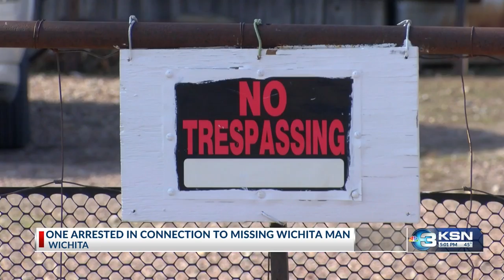Update: One arrested in connection to missing Wichita man homicide investigation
A 19-year-old woman was arrested in the case of a missing Wichita man.